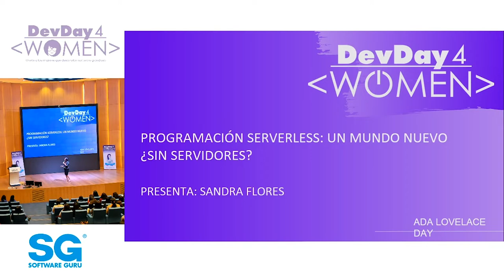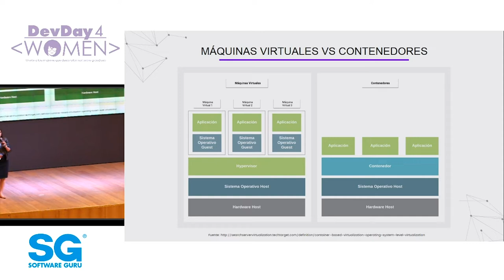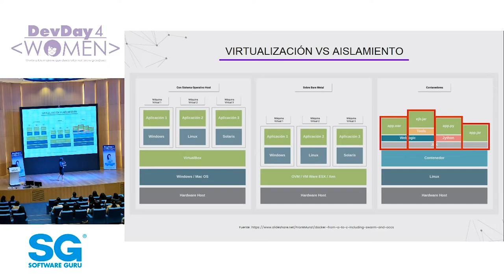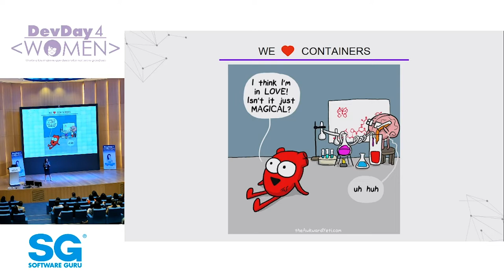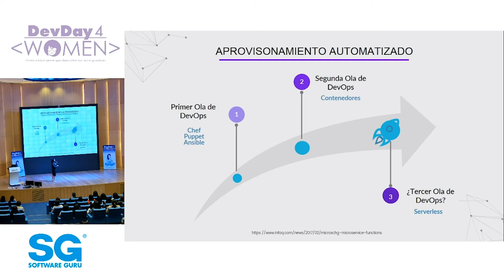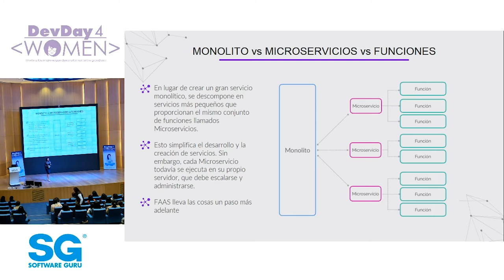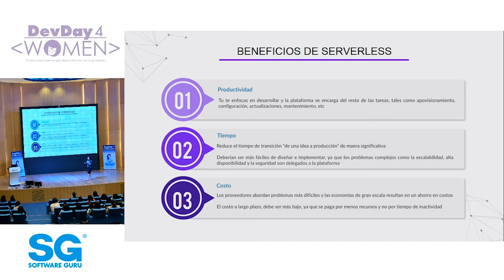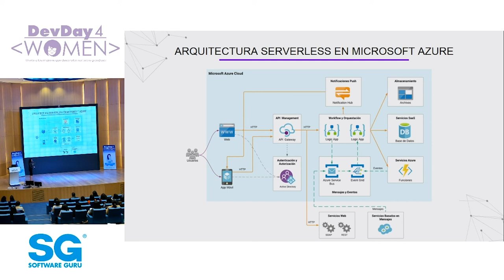Programación Serverless: Un mundo nuevo ¿sin servidores?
Serverless no significa que no existan los servidores, sino que toda esa labor de aprovisionamiento, configuración y administración no la tienen que realizar, ni tú, ni los administradores.
Por Sandra Flores